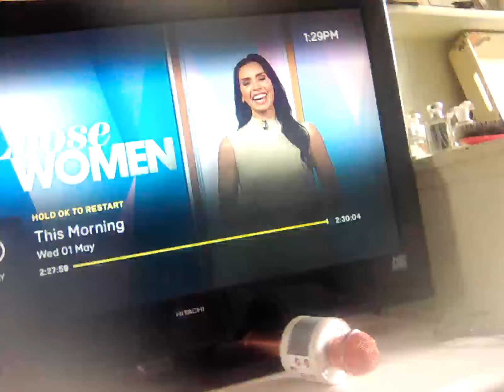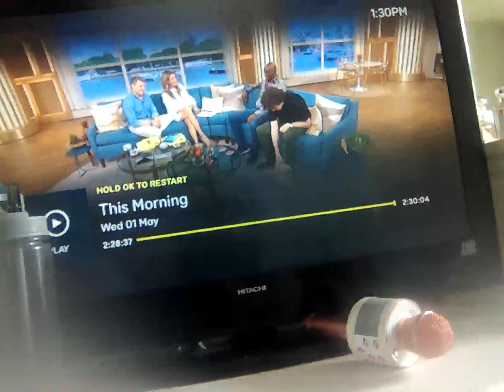1 May 2024